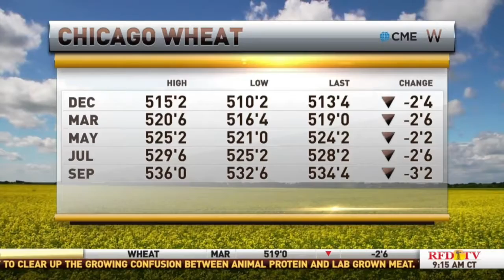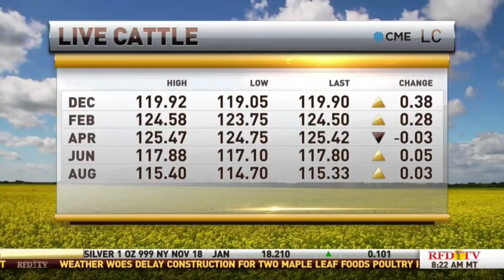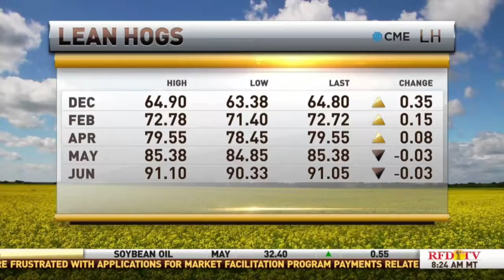RFDTV commodity wrap with John Jenkinson and Chris Swift 11-4-19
RFDTV's John Jenkinson and Chris Swift discuss the livestock markets on 11-4-19